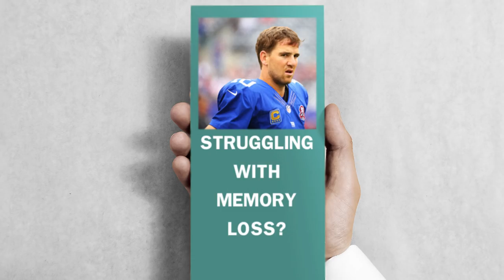Eli Manning's Photographer | Hardest Jobs in Sports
Eli Manning always looks tired, weird or dumb, and this woman is his personal photographer.

You've seen the photos of Eli Manning where he looks confused, weird or just plain dumb? But what if you were the photographer responsible for getting a normal looking photo of Eli?
Meet Monica. She's Eli's personal photographer. In this episode of “Hardest Jobs In Sports”, we explore what it’s like to have to deal with Eli Manning's penchant for awkward photo. Far-off eyes, glazed over expression, staring wide-eyed with mouth agape--how do you harness it all into something approaching a regular photograph?

The Kicker: For Fans. For Fun.

Eli's Personal Photographer: Lisa Kleinman

Crew:
SENIOR PRODUCER Caitlin Smith
DIRECTOR Adam Sacks
WRITER Conor Armor
PRODUCER Jamie Rasmussen
PROD. CO. Brandon Zingone
DP Maria Rusche
BCAM OPERATOR Max Batchelder
AC/CAM OP MC Plaschke
SOUND James Leggero
EDITOR Adam Brown
ASSISTANT EDITOR Tom Byrnes